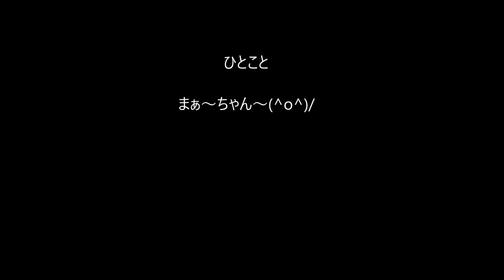有希の好きな曲「セカンド・ラブ」（カラオケ・コラボ「まぁ～ちゃん」）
こちらは、明菜ちゃんのヒット曲ですが・・
お友達の、まぁ～ちゃんの素敵な公開曲に
あたしがハモリで参加させていただきました～(^o^)/
優しい歌声には癒されますね～！(#^_^#)